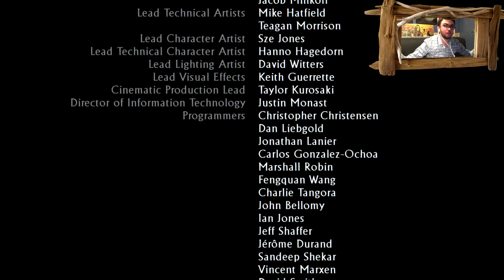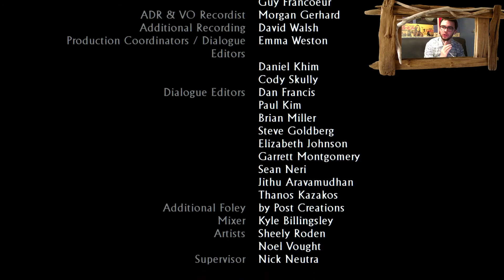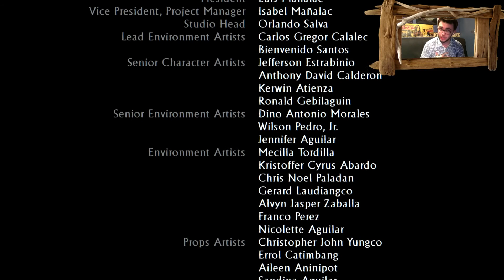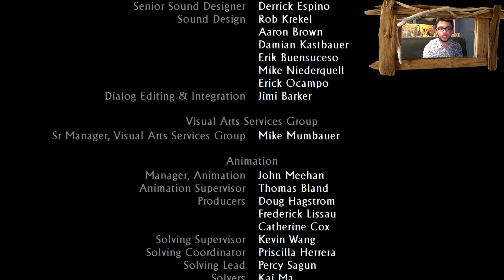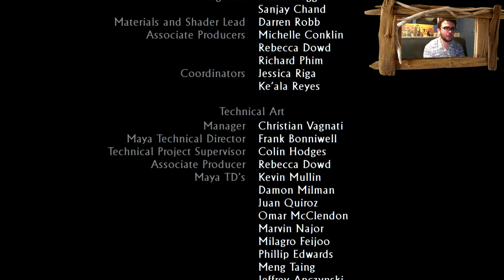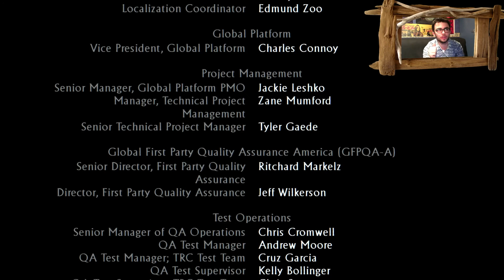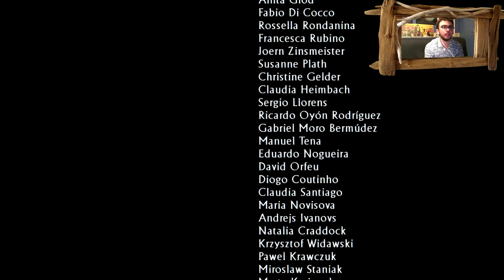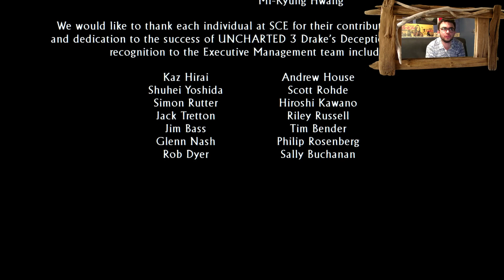Let's Play FR : [#12]~Fin Uncharted 3 L'illusion de Drake | "L'éclipse de feu"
J'espère que ce nouveau concept vous plaira, n'hésitez pas à Liker si la vidéo vous a plu, à Disliker dans le cas contraire en n'omettant d'expliquer les défauts de la vidéo dans un commentaire, à commenter quelque soit votre appréciation pour m'aider à évoluer, à vous abonner à ma chaîne pour plus de critique cinéma, de Let's Play ou autres Gameplay et à partager autour de vous ! Merci.